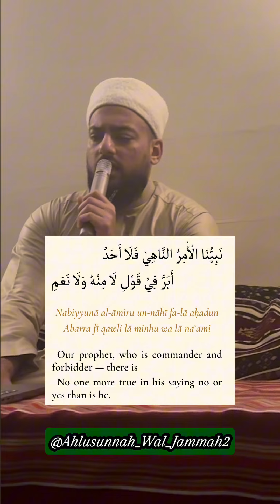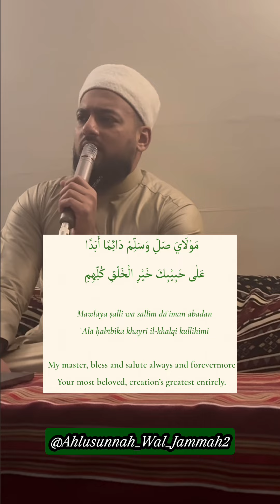Chapter 3 - Qasidah Burdah - Imam Asad Ali 💚